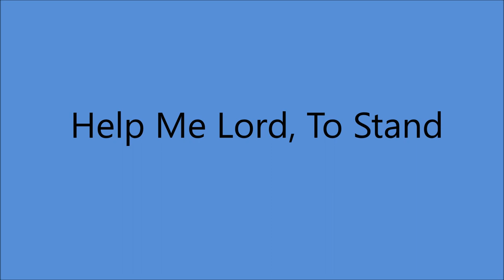The Original Chuck Wagon Gang - Help Me Lord, To Stand (1949).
( Written by Byron Faust).

Issued on Columbia 20887 A (1951)..

Recorded 30 July 1949 possibly Sellers Studio,905 Main St.,Dallas, TX -

Effie Juanita "Anna" Carter Gordon (alto vcl/leader),